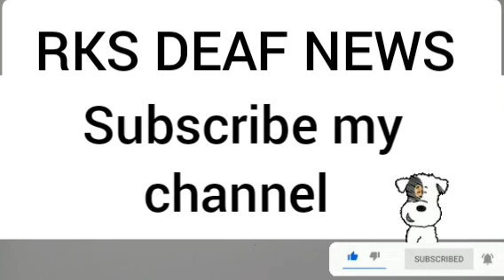RKS DEAF NEWS 20/11/2022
If you ignore the government's warning to the employees, then you will be in trouble.